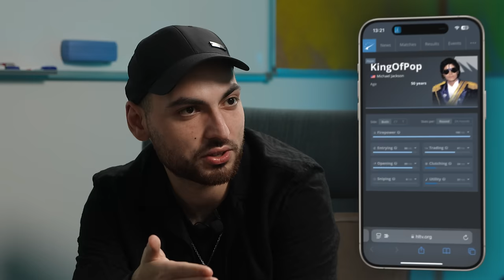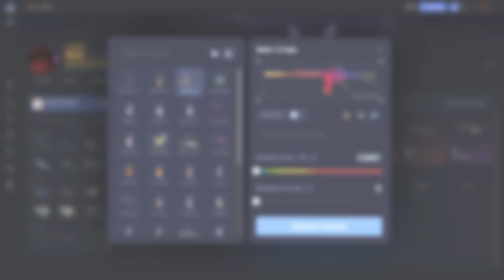kyousuke — молодой талант, ушёл с 8 класса из-за CS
00:00 - Вступление
00:48 - Почему интервью настолько задержалось?
01:44 - В чём твой феномен? Как возможно набить 100 очков firepower?
03:25 - Сколько времени ты уже играешь в Counter-Strike?
05:00 - Эксклюзивная аимка
05:12 - Как тебя нашли Team Spirit?
06:13 - Какие ещё команды тобой интересовались?
07:17 - [S0tF1k] В чём особенность kyousuke?
08:17 - [S0tF1k] По каким триггерам ты определяешь таланта?
09:30 - CYBERSHOKE
09:56 - "Ушёл с 8 класса. Съехал от родителей. Всё время играет CS." - правда про тебя?
11:47 - Ты чувствуешь, что уход из школы как-то негативно влияет на твою жизнь?
12:45 - Есть планы на высшее образование?
12:56 - [БУТКЕМП] Мнения тренера и игроков
15:39 - Хайп как-то влияет на тебя? Ты считаешь, что ты overhyped?
16:32 - Когда планируешь выйти на Tier-1?
17:11 - Почему ты выбрал именно академку Spirit?
17:39 - Как организация Spirit работает над твоим развитием?
18:50 - [S0tF1k] Что общего у donk и kyousuke?
20:04 - [S0tF1k] Как ты скаутишь игроков?
21:04 - Когда окажетесь в топ-30 HLTV? Когда выиграешь свой первый крупный турнир?
21:50 - Какой совет можешь дать новым игрокам?
23:14 - С кем общаешься из основы Team Spirit?
23:27 - Почему donk настолько хорошо играет?
24:09 - Как проводишь свободное время?
24:31 - Откуда появился CEMEN_BAKIN?
24:58 - Топ-3 сериала
25:30 - [БУТКЕМП] Прогнозы на будущее
27:21 - В какую академку ты хотел бы попасть помимо Spirit? Что скажешь про NAVI Junior?
28:28 - За какими командами тебе интересно наблюдать?
28:52 - Как опишешь свой стиль игры?
29:46 - Кто твой кумир? Против кого ты хотел бы сыграть?
30:17 - Чему тебя научили в Spirit Academy? Чем отличается про-сцена от фейсита?
31:19 - [S0tF1k] Насколько реален состав с donk и kyousuke в одной команде?
32:52 - [S0tF1k] Лучшие черты характера kyousuke?
33:16 - Как у тебя с английским языком?
33:40 - Друзья/одноклассники понимают, чем ты занимаешься?
34:39 - Что такое kyousuke?
35:27 - На что будешь тратить деньги с призовых?
36:03 - Скажешь про CYBERSHOKE на сцене?